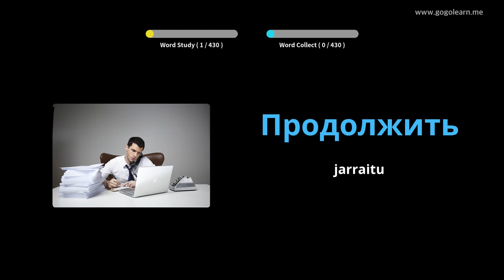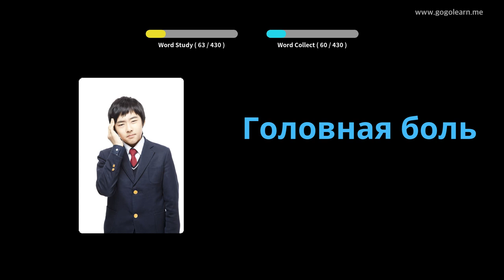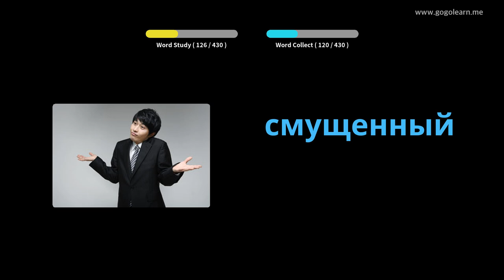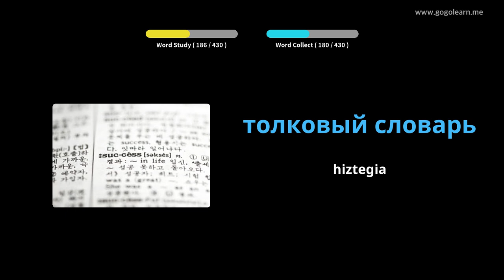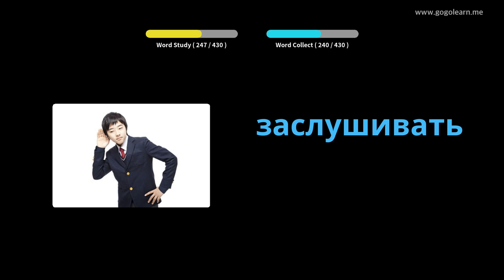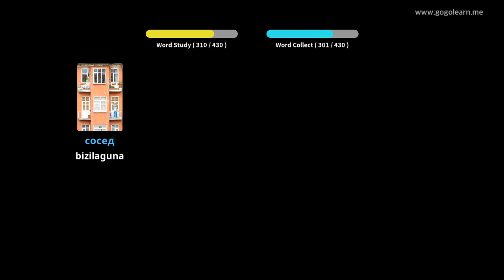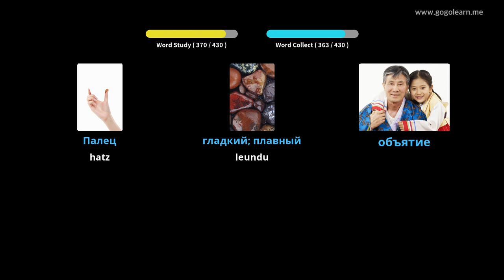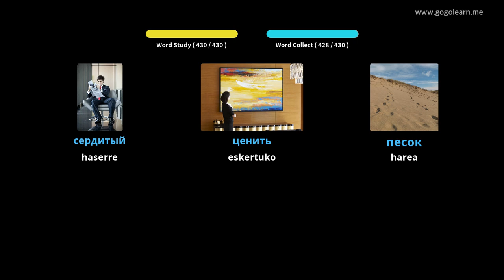Errusiako Hiztegia Lehen Hezkuntza | Golearn